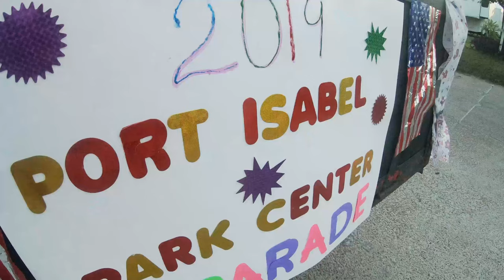South Padre Island (Park Center Parade)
In This Video You Will See Us Cruising The 4th Of July Parade In Our Golf Carts Enjoying Some Cold Ones And Having Fun At The Port Isabel Park Center Rv Park!!